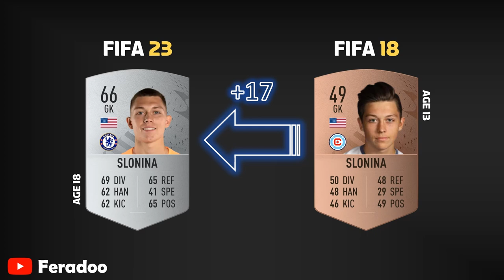Chelsea 2023 Squad Now vs 5 Years Ago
Kepa Arrizabalaga
Benoît Badiashile
Enzo Fernández
Thiago Silva
N'Golo Kanté
Mateo Kovačić
Pierre-Emerick Aubameyang
Christian Pulisic
João Félix
Ruben Loftus-Cheek
Marcus Bettinelli
Trevoh Chalobah
Mykhailo Mudryk
Édouard Mendy
Raheem Sterling
Armando Broja
Mason Mount
Denis Zakaria
Ben Chilwell
Hakim Ziyech
Conor Gallagher
Reece James
Kalidou Koulibaly
David Datro Fofana
César Azpilicueta
Kai Havertz
Carney Chukwuemeka
Noni Madueke
Marc Cucurella
Wesley Fofana
Gabriel Slonina
Omari Hutchinson
Lewis Hall

⚠️Notice
I (Feradoo) create all these videos. It is strictly prohibited to copy this video or any other videos from this channel, and upload to other YouTube channels, or any other website. Lastly, hope you enjoy my videos,  see ya!